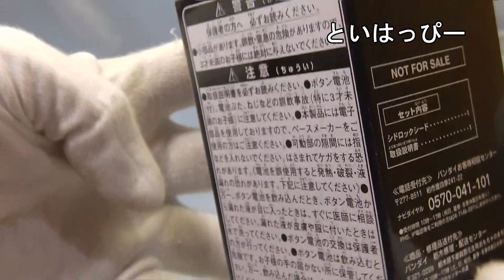プレバン限定 シドロックシード gaim sid lockseed レビュー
プレミアムバンダイ限定ロックシード
ブラーボ＆グリドンセット
ナックル＆黒影セット　同時購入特典の
シドロックシードです。３ボタンＤＸ仕様で
とっておきの秘密兵器がこの仕打ち・・・

戦極ドライバー、ゲネシスコア、無双セイバーでの
音声動画です。

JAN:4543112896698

★仮面ライダー鎧武おもちゃ動画リスト

มาสค์ไรเดอ,가면 라이더,มาสค์ไรเดอร์